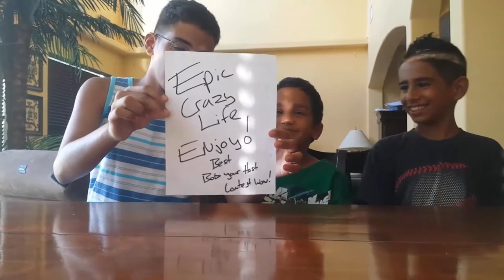Announcements | FAN ART | Contest Winners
Hello Crazy Crew in this special Channel Update edition we show you some prizes we won, we announce the winners of our 1K subscriber special and we discuss your FAN ART.

Here are some details about your FAN ART.
1. Direct message via Twitter or tweet @EpicCrazyLife
2. Instagram @EpicCrazyLife
3. Comment on any of our videos letting us know that you want to share your art with us.

You can draw anything you want but try to include our name Epic Crazy Life or Crazy Crew ..somewhere on the drawing so that we know it was for our channel.

We love each and every single member of the CRAZY CREW!!
Stay awesome!!